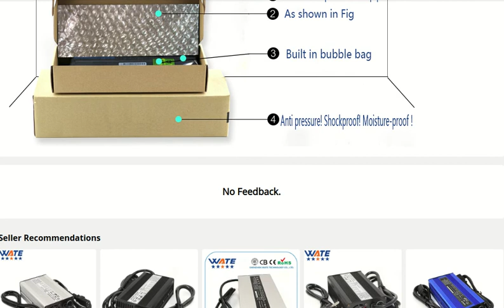WATE Sweeping Machine Battery 12V for Neato Botvac 70e 80 85 D75 D85 187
Battery Type:NI-MH

Battery Capacity:4500MAH
Battery Voltage: 12V
Battery Color:Yellow or green
Warranty : 1years

Replacement PN:

For Neato EBVB-141

Compatible with original tools:

for Neato Botvac 70e 75 80 85 D75 D8 D85

2, High working voltage for single battery cells

3, High energy density

4, No memory effect

5, Pollution-free

6, Long cycle life

Package included:

1x Battery for Neato 70E 80 85 D75 D80 D85.